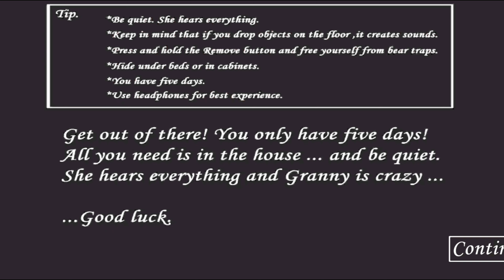MAIS UM EXTREMO COMPLETO! granny revamp